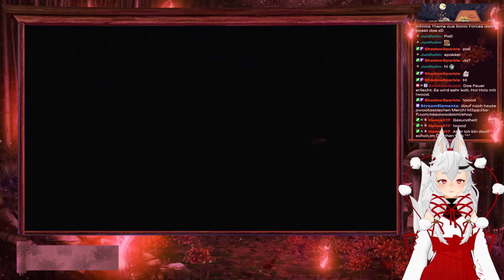Let's Play Octopath Traveller II #32